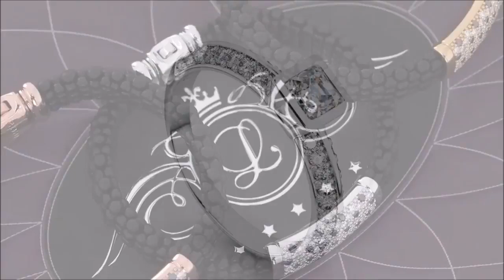John Lunn (Downton Abbey) — “Modern Love” [Extended] (90 Min.)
Moved from the channel: “Geytkeypur”